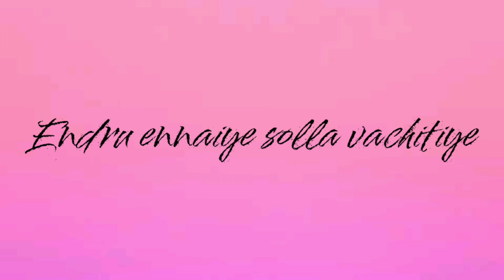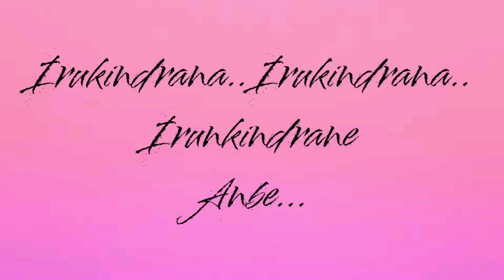GR - Pattamboochi pola || Official Music Video || Album song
Hii I released my First album song with some actual Music, Have a look😉